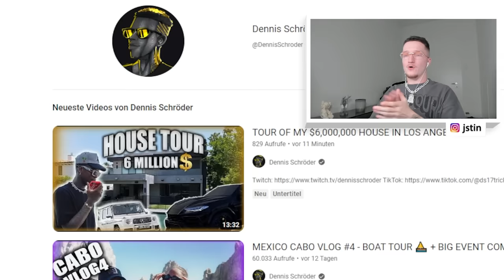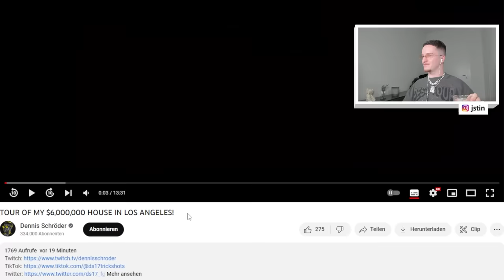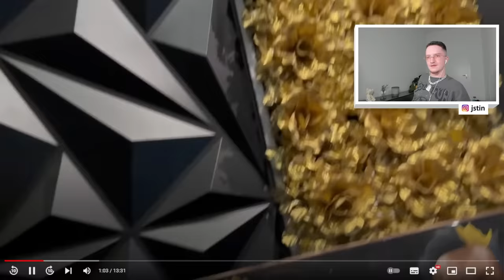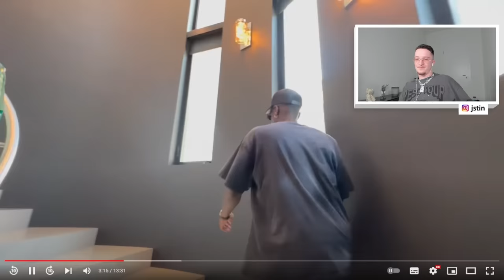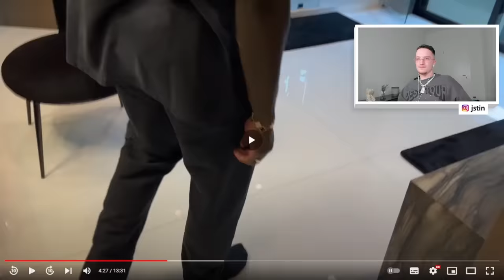Dennis Schröder zeigt uns seine Villa!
· Beats im Video: @mzeto